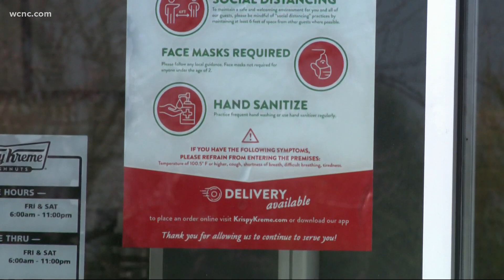Free Krispy Kreme doughnut for anyone who gets their COVID-19 vaccine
Those who get vaccinated in the United States can get a sweet treat from Krispy Kreme starting Monday.

Krispy Kreme said to show their support for those who choose to get vaccinated, anyone who shows their COVID-19 Vaccination Record Card will receive a free Original Glazed doughnut. According to a news release, you can redeem a free doughnut every day for the rest of the year.

This promo will run through the end of 2021.